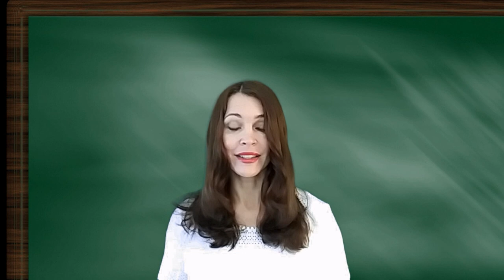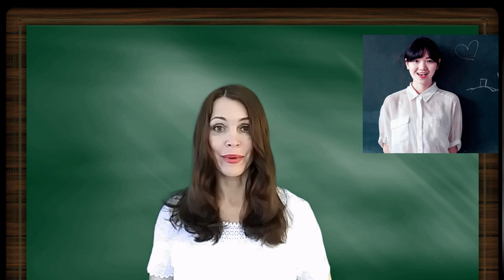From Latvian School Life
The traditional school year starts soon which inspired me to talk about Latvian school life and bring in some humor in the discussion. As always, I'll send my notes your way if you request them by clicking this